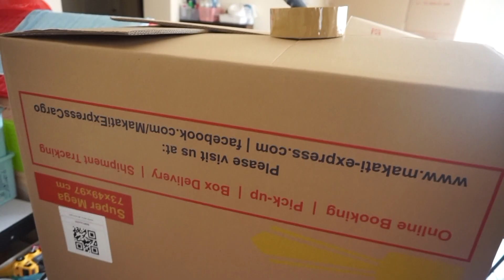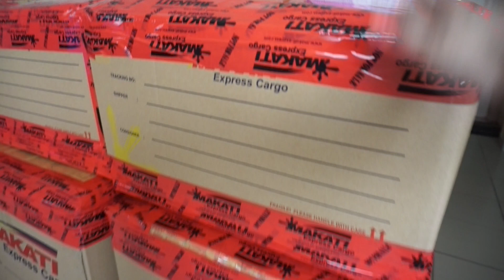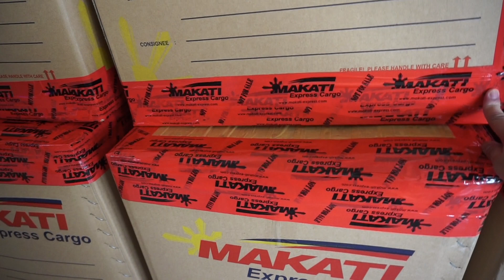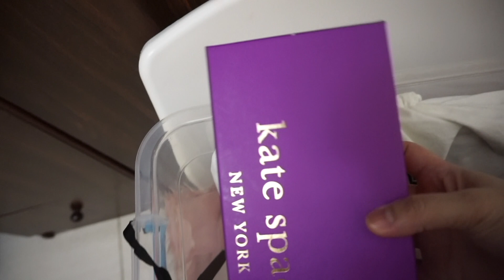GRABE! NAKAKAPAGOD! GOODBYE DUBAI NA BA?!! / NERY JOY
Hello Friends! I am Nery Joy and I am a loving and dedicated wife to my husband Jed and a mother to my son Noem and to our little pepper in mu tummy. i love to inspire and encourage women especially mommies to be the best version of themselves.

Nery Joy